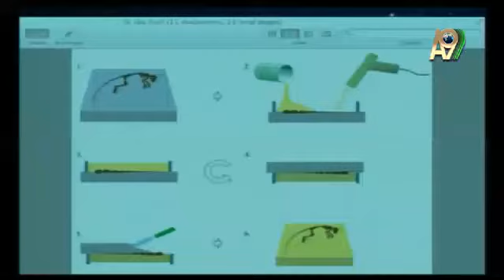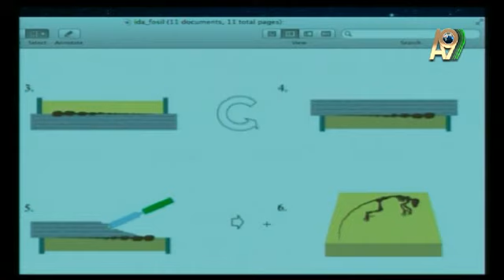IDA ARAGEÇİŞ FOSİLİ DEĞİLDİR, KUSURSUZ YARATILMIŞ BİR LEMURDUR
GÜLŞAH GÜÇYETMEZ: IDA ADAMI OLARAK ÖNE SÜRÜLEN FOSİLİN BİR LEMURA AİT OLDUĞU ANLAŞILDI